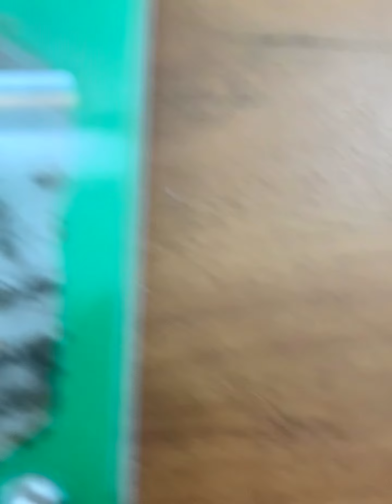I’M BACK!!!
Sorry had to keep voice down because I had guests